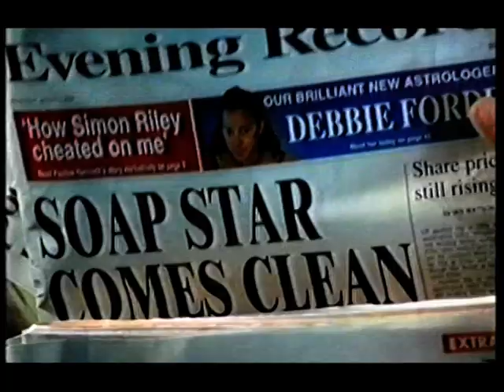Learn Direct Advert featuring Emmerdale actor Tony Audenshaw, circa 2000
A Learn Direct Advert featuring Emmerdale actor Tony Audenshaw as aired on ITV in 2000.